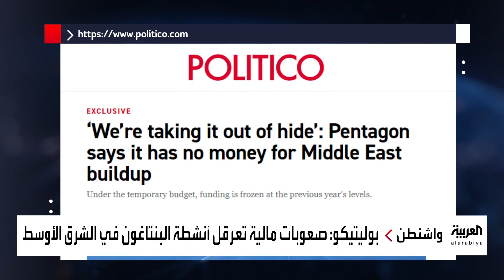دعم إسرائيل وأوكرانيا يثقل ميزانية "البنتاغون"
واشنطن عالقة بين حربين في أوكرانيا و إسرائيل.. و"بوليتيكو": وجود القوات الأميركية في الشرق الأوسط يستنفد ميزانية "البنتاغون"